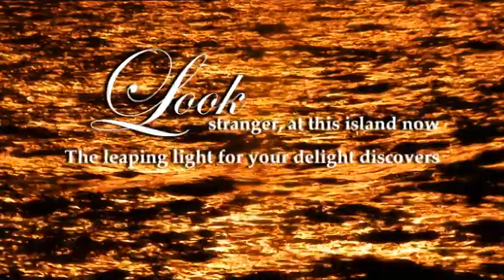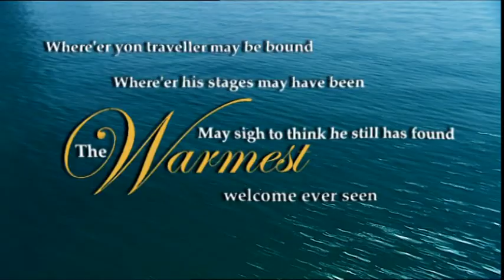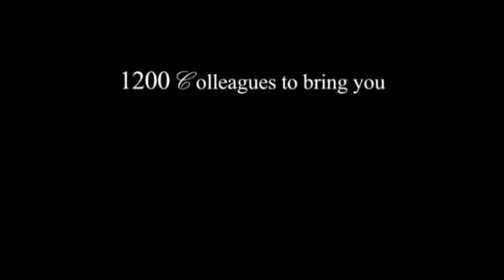Burj Al Arab - Dubai